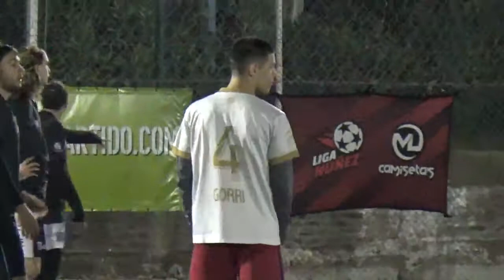PERROS DEL BAJO vs LEY DE VENTAJA Apertura 2021 Fecha 12